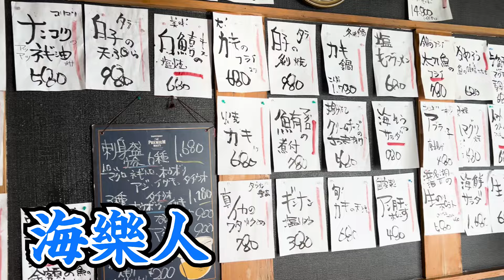松井宏佑選手と平塚メシ行ってみた！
YouTubeライブでもお馴染み木三原さくらさんと平塚競輪所属選手がドライブデートをする企画です！

8月に平塚競輪場で開催するオールスター競輪のファン投票対象選手とデートしてみました！
今回は松井宏佑選手とお昼ご飯を一緒に食べてみました。
新人時代のお話も聞いたのでぜひご覧ください。

第67回オールスター競輪&女子オールスター競輪ファン投票実施中！
松井宏佑選手の応援&ファン投票よろしくお願いします！